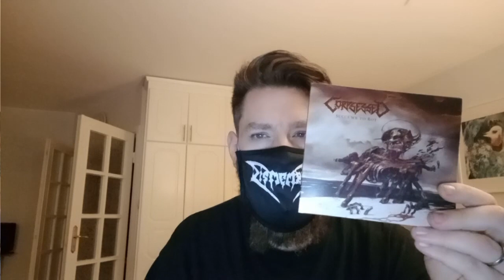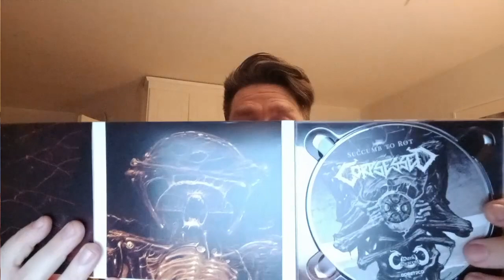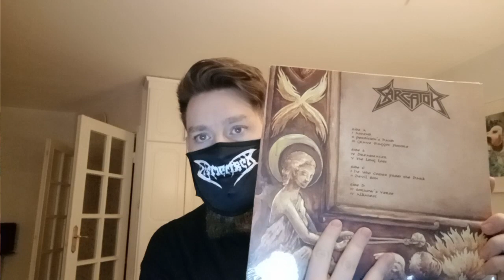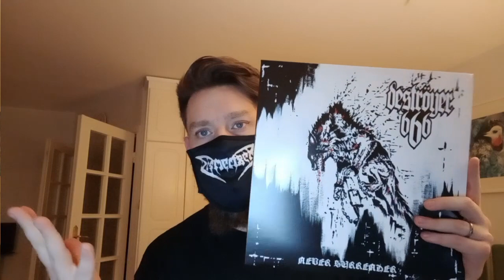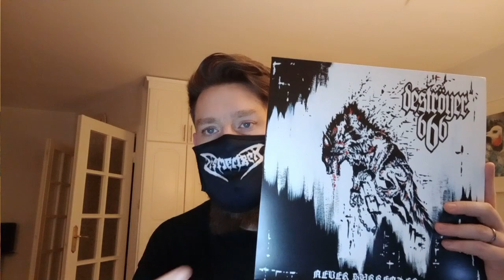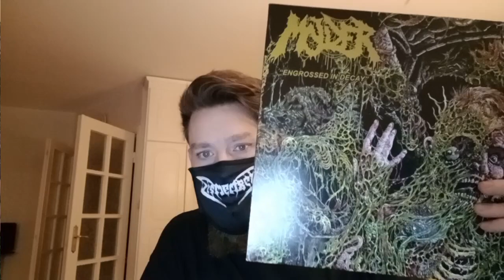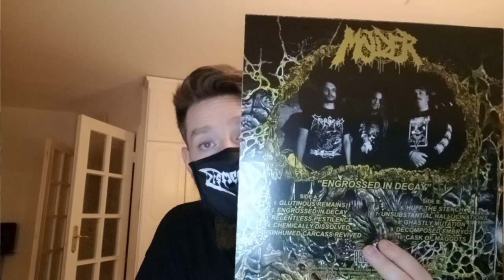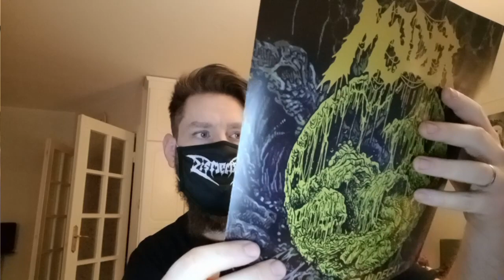Black/Thrash/Death - Vinyl/tape/CD - 2022 #14